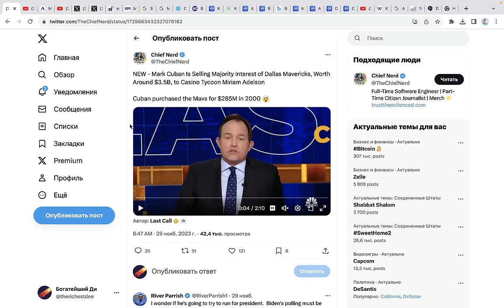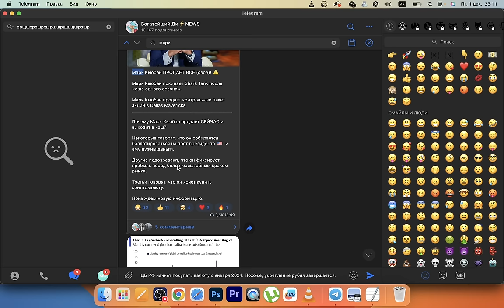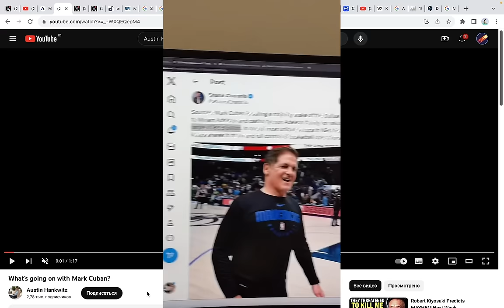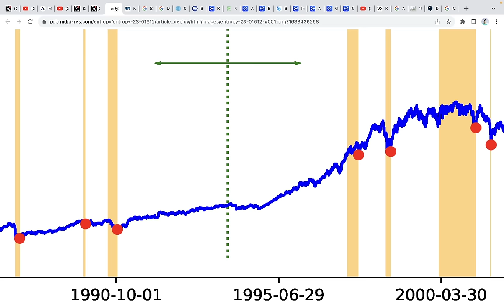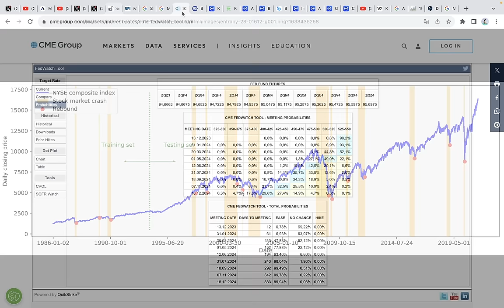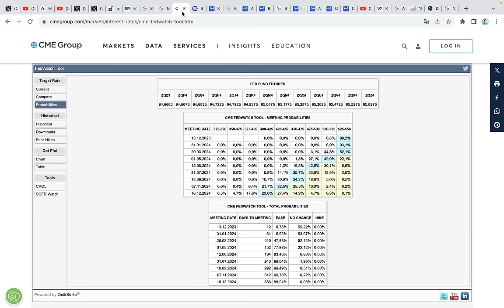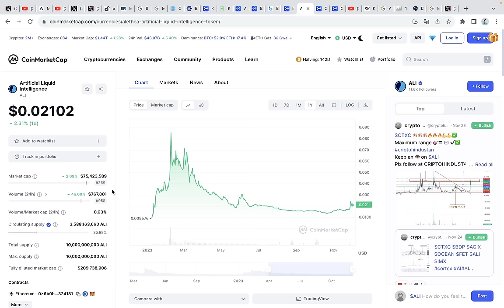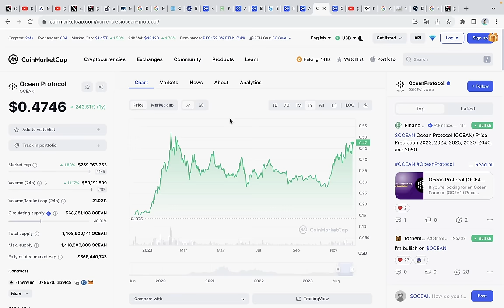Инвестор продавший перед крахом СНОВА ВСЕ ПРОДАЛ ТОЛЬКО ЧТО! (но это хорошо для криптовалюты)